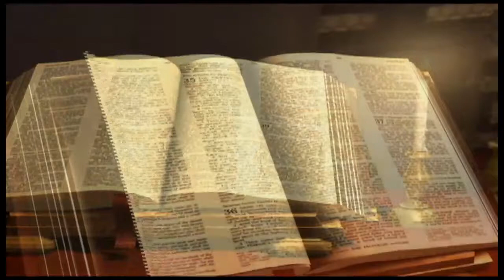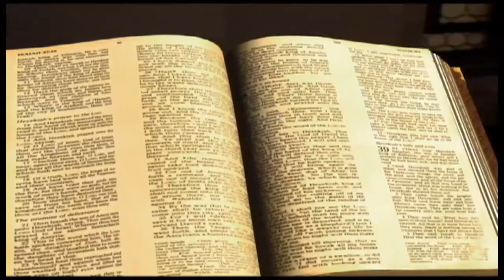Esaïe chapitre 44